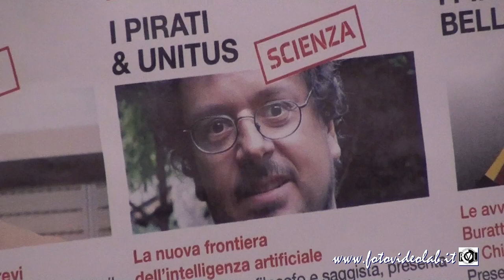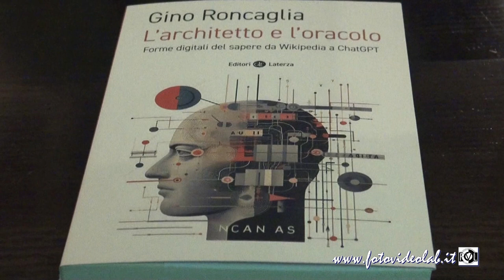I.A. - Cambiano alcune regole del mercato del lavoro che conosciamo - Il traduttore - Gino Roncaglia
Video tratto da:
L’architetto e l’oracolo - Gino Roncaglia

Gino Roncaglia, filosofo e saggista, presenta il suo ultimo libro L’architetto e l’oracolo. Forme digitali del sapere da Wikipedia a ChatGPT - Laterza
Venerdì 5 aprile alle 18.00 presso UNITUS - Aula magna Rettorato
Via Santa Maria in Gradi 4 Viterbo
Verrà intervistato da Carlo Galeotti.
I Pirati della Bellezza, EXTRA - Scienza
A 50 partecipanti all'incontro sarà regalato un libro dell'autore.
Potrai far firmare il libro dall'autore.
I Pirati della Bellezza - EXTRA - Scienza è promosso da Piattaforma 2.0 e da Unitus
e viene realizzato grazie
SIGMA
Pirati della bellezza
Regione Lazio Provincia di Viterbo
Fondazione Carivit Ance Lazio Ance Viterbo Wecom Unindutria
Elenora Bonucci Terme dei Papi Cr Project Service
Immobiliare Viterbo Saggini Costruzioni Active Network
Banca Lazio Nord Belli Impianti Tecnologici Vestri
Sigma DM Ecologia Merlani Costruzioni
Ecologia Viterbo Cna Confartigianato
Confagricoltura Coldiretti Centrauto
Mondo Informatica Fernandez Majakovskij
Il Gargolo Gedap Panta Cz
MEDIA PARTNER

L’architetto e l’oracolo, ChatGPT e gli altri sistemi di intelligenza artificiale generativa